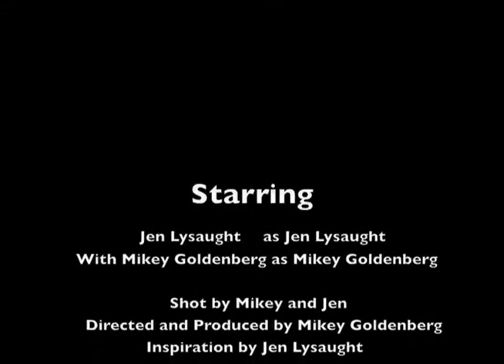jen makes fish tacos